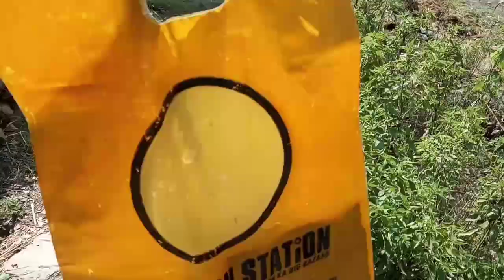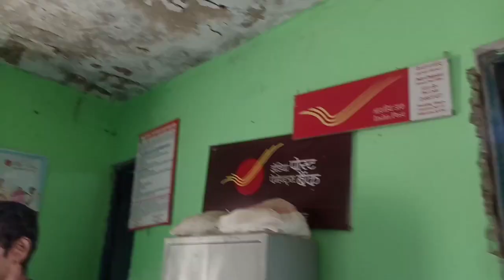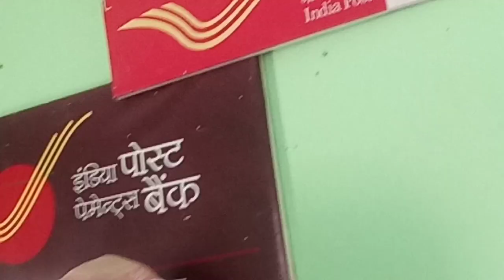छोटे-छोटे बच्चों को है फोन में जाने का सपना/पहाड़ी खाना/ uk Pahadi vloge